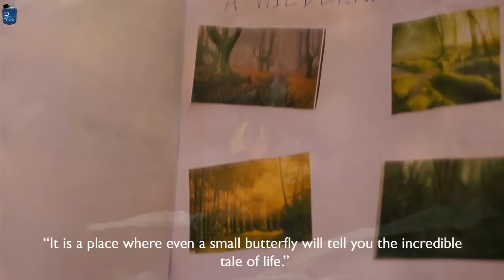Short Film - The Nemophilist - Is this what the future holds for Humanity?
Sometimes you have to live a life that is given to you. ‘The Nemophilist’ is a story about lost dreams in future world

Cast & Crew:
Director: Rahul chandran
Music / Sound: Sachin D
Editor: Vathsav H
Cinematographer: Ramgopal
Actors: Avinash